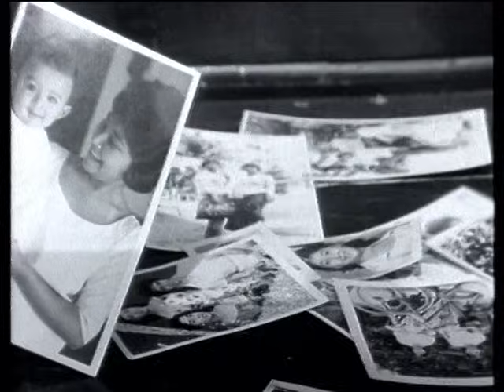Rahim Maarof - Usang (Official Music Video)